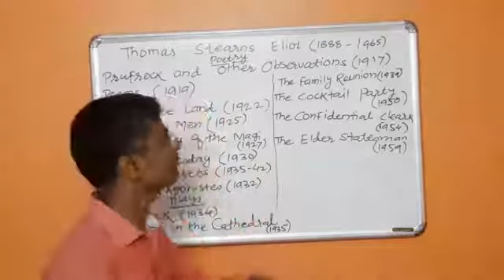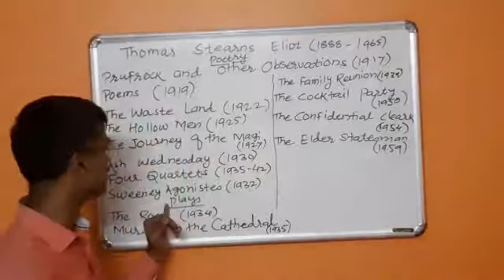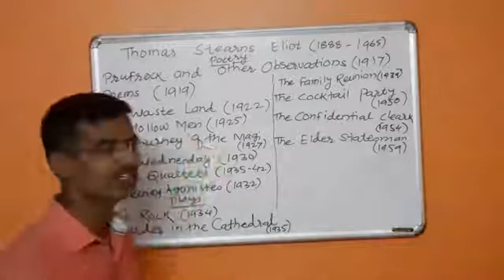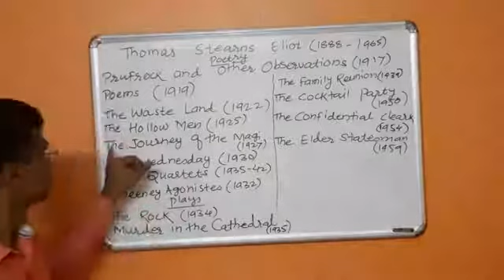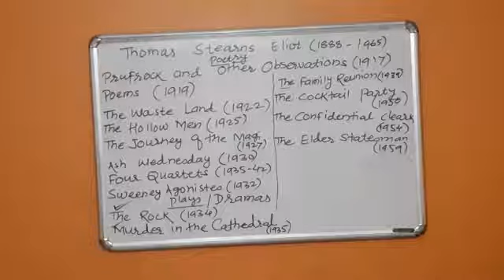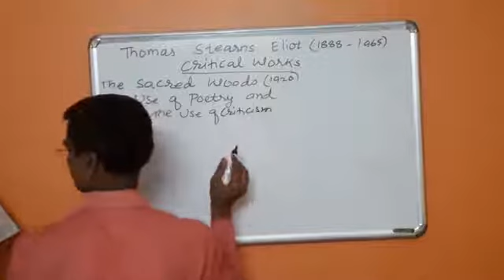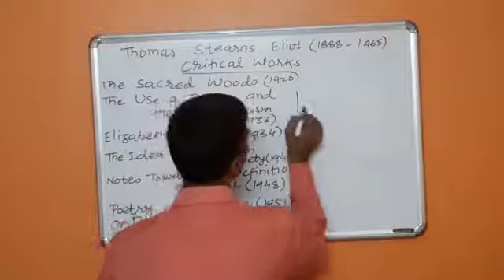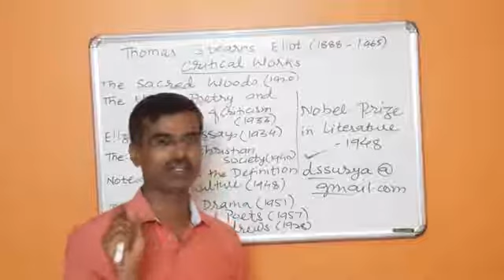BATY Optional English Paper IX Lecture 6 by Dnyaneshwar Suryawanshi1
T. S Eliot: Literary Background